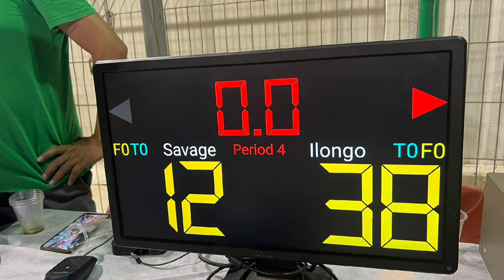SAVAGE VS ILONGGO TRIBE 2023 BASKETBALL LEAGUE ISRAEL